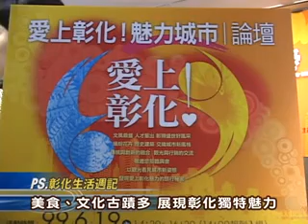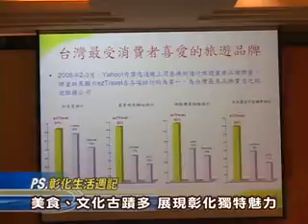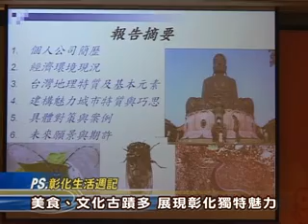99-06-19 「愛上彰化！魅力城市」論壇 吸引滿場民眾共同分享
彰化縣政府主辦，遠見雜誌、30雜誌承辦的「愛上彰化！魅力城市」論壇，19日下午於台北晶華酒店舉行，吸引了滿場的熱情民眾與貴賓參與。這場難得的午后盛會，由30學院執行長成章瑜主持，彰化縣長卓伯源、易遊網總經理游金章、台明將總經理林肇睢共同擔任與談貴賓，臺灣區彰化縣同鄉會總會秘書長林煌添、台北市彰化同鄉會理事長許安進等佳賓也共襄盛舉，一同分享彰化文創成果及觀光旅遊產業的城市魅力。